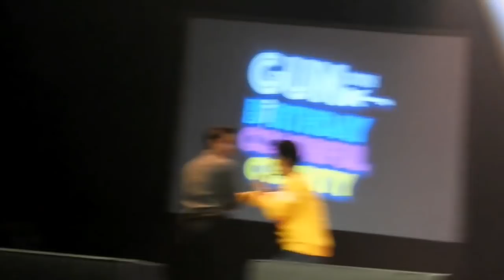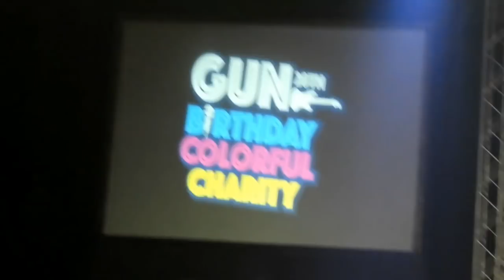GuN & ทิว_5_ก่อน-หลัง_(ช้ำคือเรา_น้ำตาฟ้า_เสียงขลุ่ยเรียกนาง_ท่าฉลอม_รักเดียว) @ GuN 28th Birthday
งาน GuN 28th Birthday Colorful Charity Party_M Theatre_ถ.เพชรบุรีตัดใหม่_วันที่ 23 ตุลาคม 2561